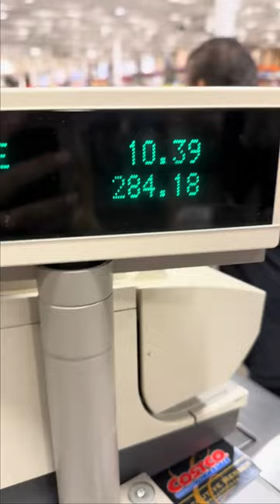Husband & Wife Costco Haul! 🛒